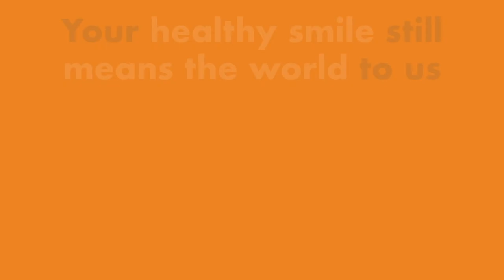Keep Smiling California: CDA Sponsored Health Awareness Campaign - Video 2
These days, a healthy smile is more important than ever. Check out this video for information about extra steps your dentist is taking to ensure that every visit is as safe and welcoming as possible.